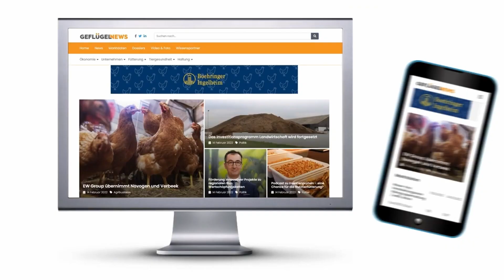Hamlet: Weniger als 30% Sojaschrot im Starterfutter? EuroTier 2022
Alfred Blanch, Category Manager Poultry im Hause Hamlet Protein, nimmt Stellung zu der Empfehlung das Starterfutter mit weniger als 30% Sojaschrot auszustatten und beruft sich auf Studien, die sich mit der Kükengesundheit beschäftigen.

Wir erstellen  Videocontent, in dem es um Geflügel geht, um die Legehenne, das Küken, die Brüterei, die Aufzucht, die Haltung, die Mast von Geflügel, die Thematik ohne Küken töten (ÖKT), rund um das Thema Biobetriebe, also Biohühner, Bioeier, Biofleisch vom Hähnchen, Huhn und ebenso um Betriebsreportagen von Betrieben aus der Geflügelbranche, wie Lohmann Deutschland, Tiba oder dem Biobetreib Fürstenhof, bekannt durch seine Hähnlein-Produkte.